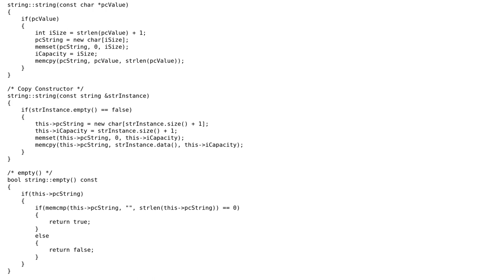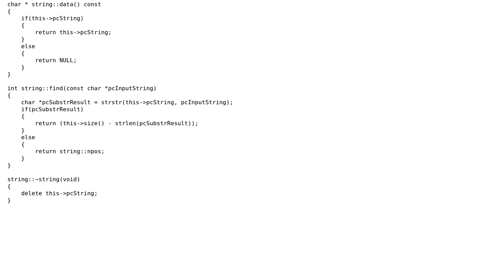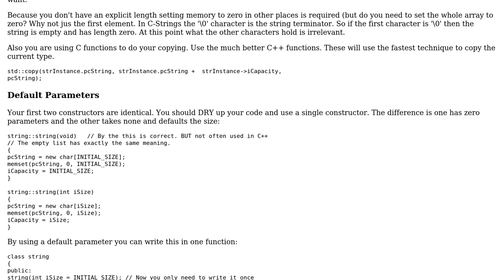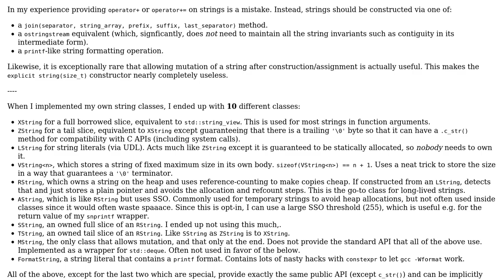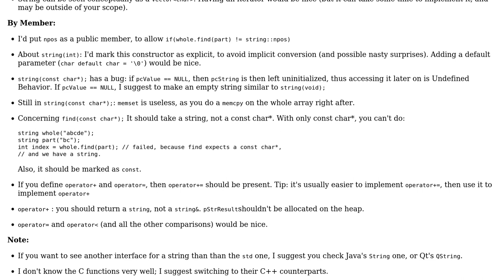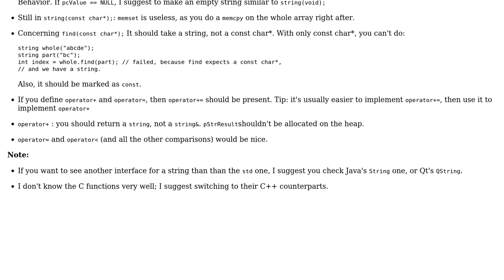Code Review: std::string implementation (5 Solutions!!)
Code Review: std::string implementation

With thanks & praise to God, and with thanks to the many people who have made this project possible! | Content (except music & images) licensed under CC BY-SA | Music | Images & others | With thanks to user utnapistim user Toby Speight user Subhajit user Senua user o11c user Martin York user Jeffmagma user Jamal user Armaghast and the Stack Exchange Network Trademarks are property of their respective owners. You are responsible for your own actions.